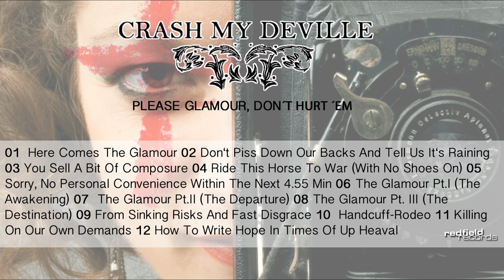05 CRASH MY DEVILLE - Sorry, No Personal Convenience Within The Next 4.55 Min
TRACKLIST
01 Here Comes The Glamour
02 Don't Piss Down Our Backs And Tell Us It's Raining
03 You Sell A Bit Of Composure
04 Ride This Horse To War (With No Shoes On)
05 Sorry, No Personal Convenience Within The Next 4.55 Min
06 The Glamour Pt. I (The Awakening)
07 The Glamour Pt. II (The Departure)
08 The Glamour Pt. III (The Destination)
09 From Sinking Risks And Fast Disgrace
10 Handcuff-Rodeo
11 Killing On Our Own Demands
12 How To Write Hope In Times Of Up Heaval